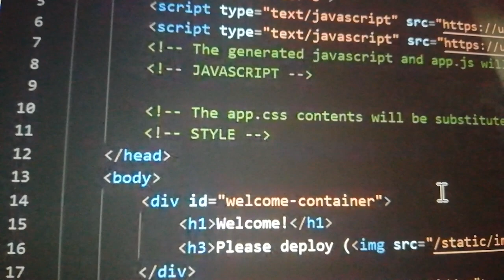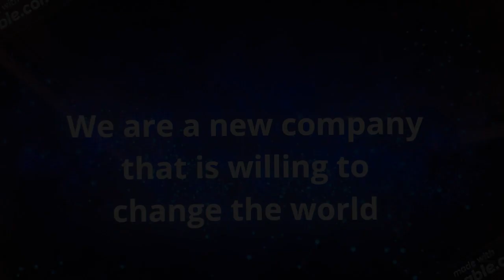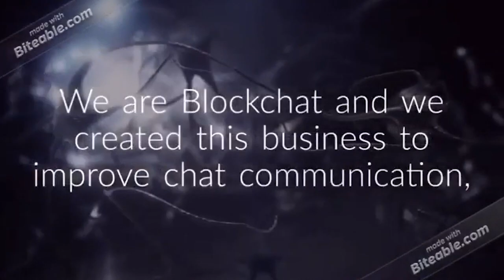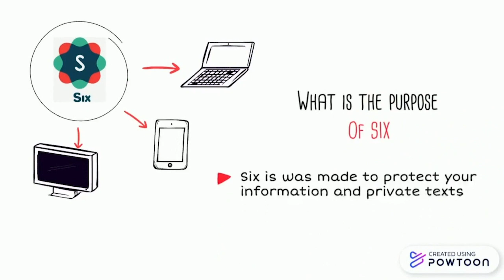Blockchain Challenge - Y8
Congratulations to Albert, Yiqi and Kevin, the winners of the Y8 Blockchain Challenge. During this week, each team managed to develop amazing projects using the Ethereum Blockchain and above all they had to sell it to a Mysterious customer and two judges. Thanks to Virginia Mijes for the guidance and judges Jordi Ginjaume, Donia Hamzaoui and Bruno Skvorc.